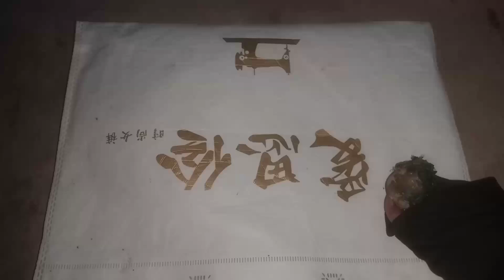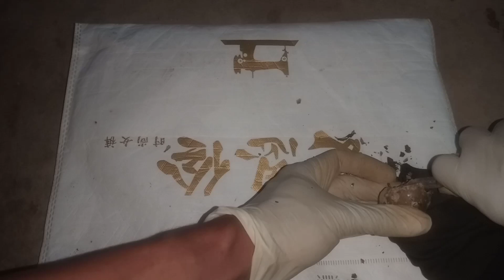Elegant Nail Polish Ideas for Women & Men in 2024